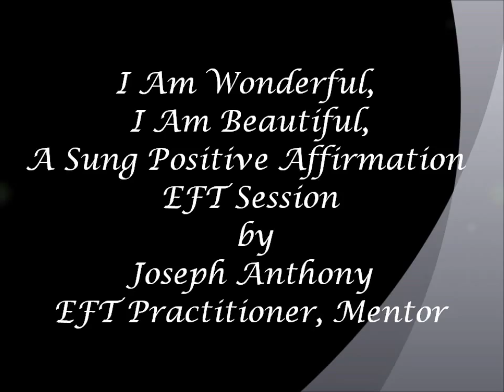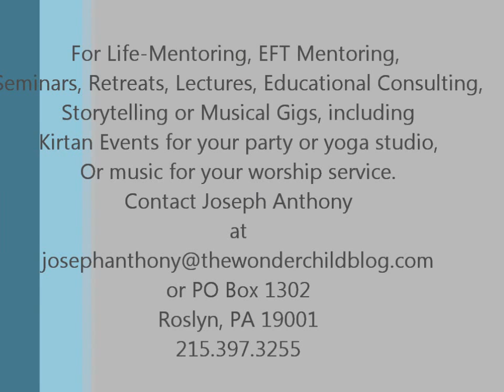I Am Wonderful, I Am Beautiful, A Sung Positive Affirmation EFT Session with Joseph Anthony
Positive Affirmations + EFT Tapping + Singing = Really Fun, Healing Video.  For Life-Mentoring, EFT Mentoring, Seminars, Retreats, Lectures, Educational Consulting, Storytelling or Musical Gigs, including kirtan events for your party or yoga studio, or music for your worship service.